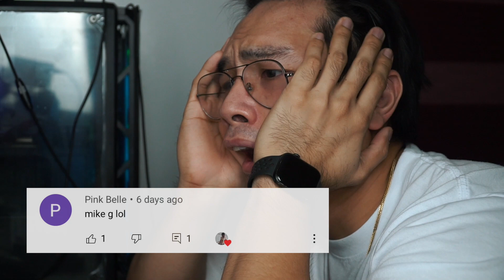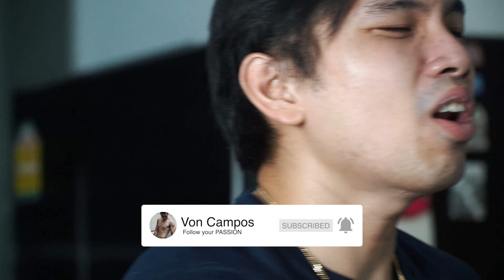UMINOM NG MAINIT NA WHEY + SUKA?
Beke nemen i-share niyo na to mga mamser? haha support nyo video namin ni Mike G!